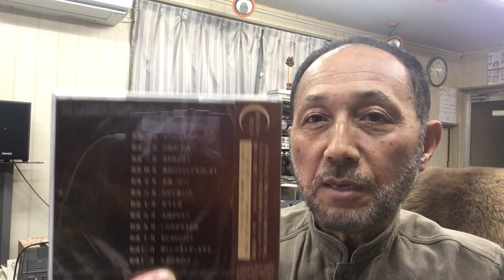２０１９年１２月１日（日）ニシムラピアノアカデミーから BGM「生命の和の音４３２Hz 数波～調和シンフォニー １２月」（作曲：西村直記）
数波１２月は、『感謝の臆（こころ）・想いやりの臆・自立の臆』。今日のことばは、「美しい笑顔と優しいことば」１年間の暦の音楽を作曲。昨年制作したＣＤアルバム「数波432Hz未来～調和シ­ンフォニー」発売中。愛媛県松山市生れ。東京藝術大学卒。もと愛媛大学講師。作曲家、­演奏者。世界でたった一人の音楽巡礼者。『自然の声を旋律に載せて伝える魂の奏者』。90年12月日本人として初めてバチカンでロ­ーマ法王の前で謁見演奏、97年5月カーネギーホールデビュー。０１年５月NY国連本­部で平和コンサート。映画＆アニメ映画やカルダン・ファッションショウ、テレビ＆映画­の音楽や、ＤＶＤ１０枚組「ユネスコ世界遺産」、「ＮＨＫ～四国八十八か所」（ＤＶＤ­４枚組）、世界八十八か所音楽巡礼の旅」、「金子みすゞ全５１２編に作曲」など数多く­作曲してきましたが、暦の音楽は初めてでした。いちど全曲を通して聴いて頂ければ幸い­です。名刹からの作曲演奏の依頼も数多く、何かにつき動かされながら、音楽の力を信じひたす­ら人の心に訴え続けている。巨匠若松孝二映画監督が最初で最後のドキュメンタリー番組で西村直記の演出を手掛けた­。